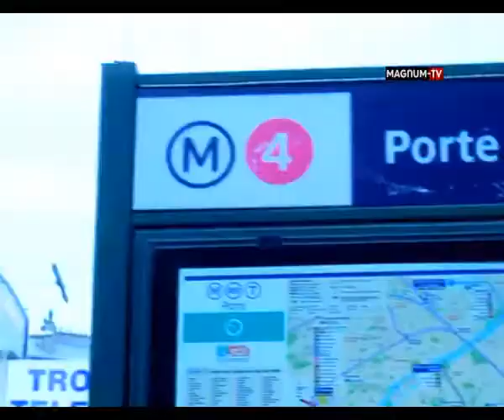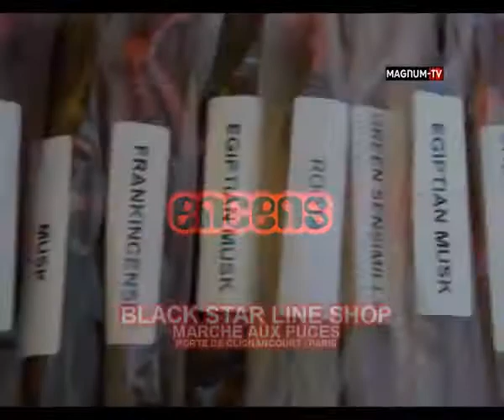PORTE DE CLIGNANCOURT | BLACK STAR LINE SHOP | Un FILM De SOULJAH ( 2008 )